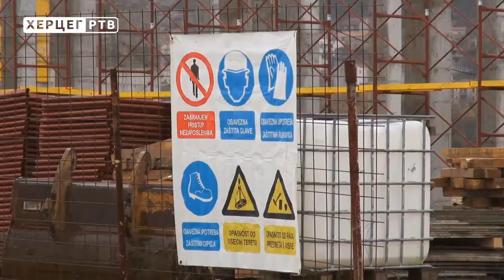Mladi bračni parovi po povoljnijim uslovima do prve nekretnine (17.05.2018.)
Grad Trebinje raspisao je Javni poziv za mlade bračne parove za kupovinu stana po povoljnijim cijenama kvadrata i uslovima boljim od tržišnih. Program subvencionisane stanogradnje, prvi je ovog tipa u Trebinju ali i na području cijele RS, a pokrenuo ga je Grad na čelu sa gradonačelnikom Lukom Petrovićem. Osnovni cilj projekta je da se omogući rješavanje stambenog pitanja mladima po uslovima znatno povoljnijim od tržisnih i da se, konkretno, pruži podrska mladima za ostanak u svom gradu, svojoj zemlji.